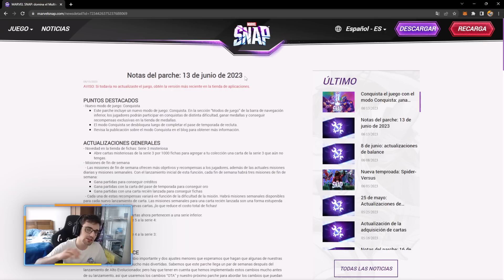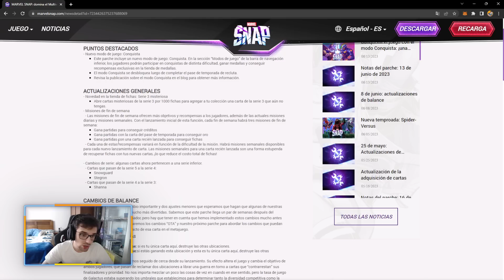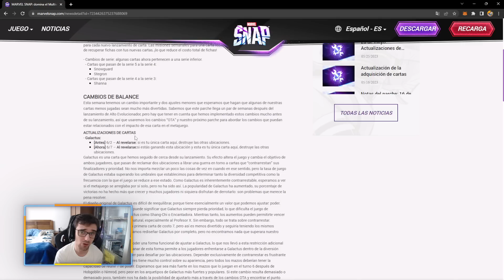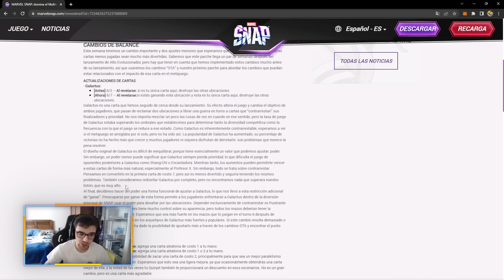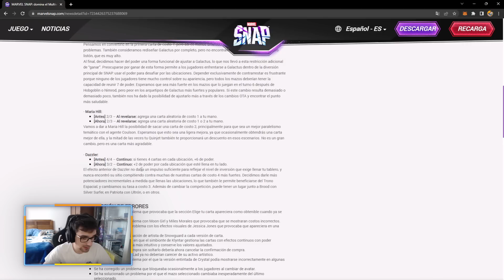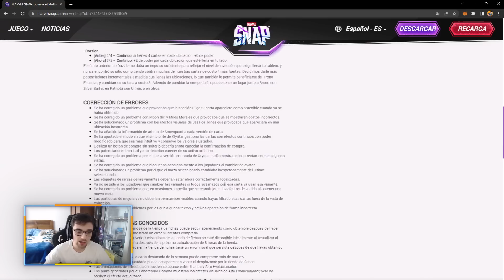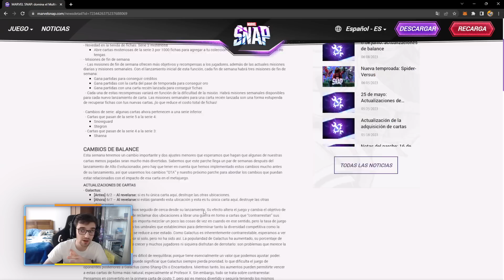😱¿¿¡ADIOS GALACTUS!???😱 NUEVA GRAN ACTUALIZACIÓN de MARVEL SNAP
Nuevo video de Marvel Snap donde os enseño todo sobre la nueva actualización de marvel snap !